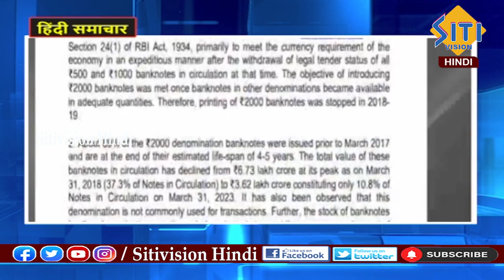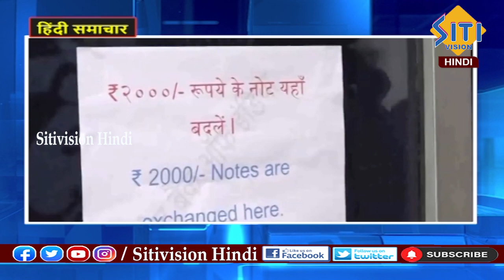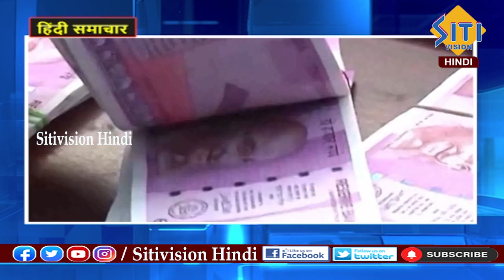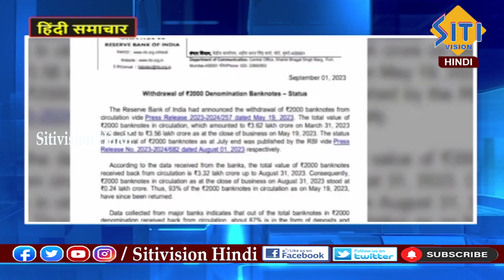Hindi News Bulletin 8:00 PM || 03-09-2023 || समाचार बुलेटिन